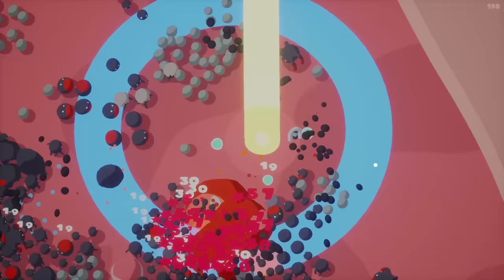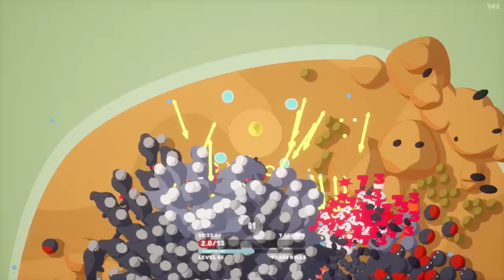I Spent 100 Minutes Evolving The Most POWERFUL Slime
The Goobies continue to evolve, and this time we've found a new FRIEND to destroy all my enemies!

Keep in touch with more Blitz!
ABOUT & GAMEPLAY: GOOBIES
Battle thousands of blobs in this roguelike auto-shooter. Travel from island to island, defeat bosses, collect and upgrade items to become more powerful and discover lag-inducing combos in an endless blobbath.